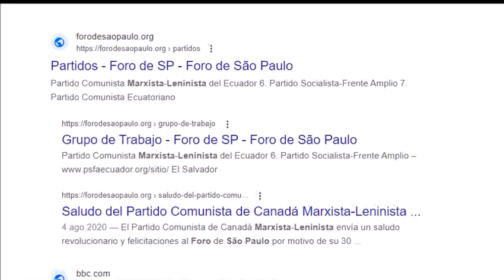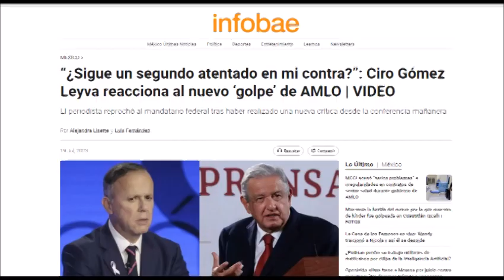Ciro negó amenaza marxista leninista del Foro de Sao Paulo y sufre atentado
Negar un peligro real puede conducir timoratos a tragedia. Los medios liberales tienden tratar como "exageración ridícula" a quienes denuncian el peligro comunista. Ciro Gómez Leyva lo hizo y después sufrió atentado, sigue negando que Morena es marxista leninista, parte del Foro de Sao Paulo y el Grupo de Puebla. 75 periodistas han sido ultimados el pudo ser el 76.